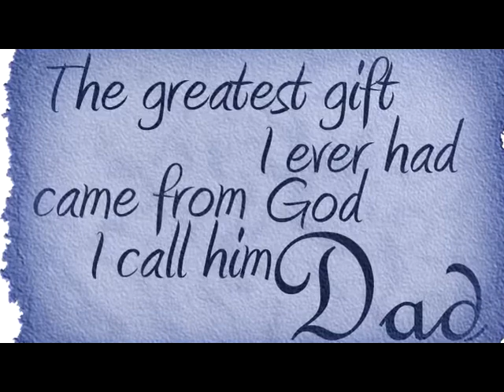7 Karen children song Father love